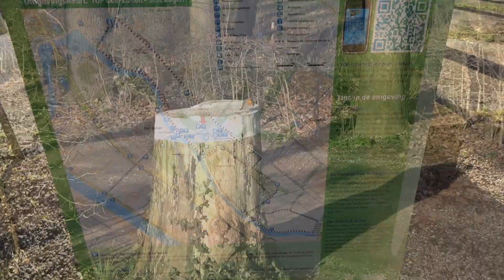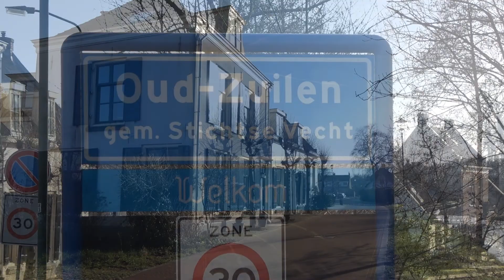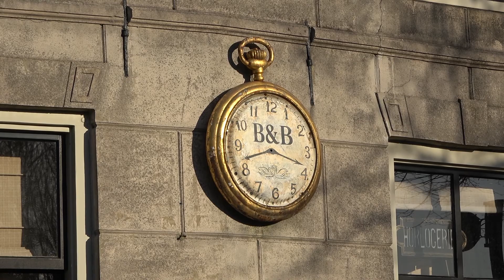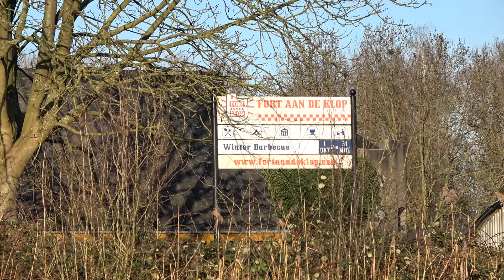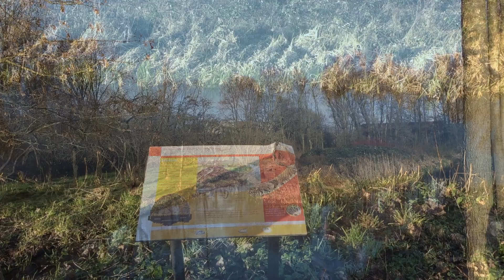Oud Zuilen en de Vecht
Langs de Vecht zijn vele leuke plaatsjes en plekken te bewonderen. In deze film vlak bij en in Utrecht zijn beelden opgenomen van het dorp Oud Zuilen (Gemeente Stichtse Vecht), slot Zuylen en het Fort aan de Klop in Utrecht.
Slot Zuylen is bekend om de beroemde schrijfster Belle van Zuylen uit de 18e eeuw. Fort aan de Klop is in de 19e eeuw aangelegd als onderdeel van de Nieuwe Hollandse Waterlinie. Het Slot en het Fort waren helaas in deze periode niet geopend.
Deze film maakt deel uit van een reeks waarin de Vecht wordt gevolgd van het begin in Utrecht naar het eindpunt Muiden, waarin het uitkomt in het IJmeer.
Bezocht op 10  januari 2022.
There are many nice places and places to admire along the Vecht. This film includes images of the village of Oud Zuilen (Municipality of Stichtse Vecht), Zuylen Castle and Fort aan de Klop in Utrecht, close to and in Utrecht.
Slot Zuylen is known for the famous writer Belle van Zuylen from the 18th century. Fort aan de Klop was built in the 19th century as part of the New Dutch Waterline. Unfortunately, the Castle and Fort were not open during this period.
This film is part of a series in which the Vecht is followed from the start in Utrecht to the end point Muiden, where it ends in the IJmeer.
Visited on January 10, 2022.